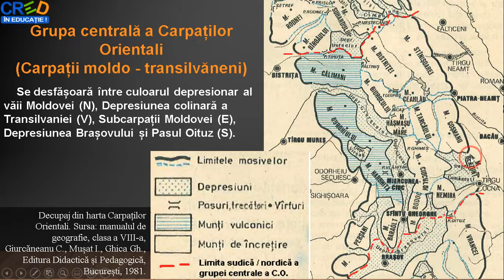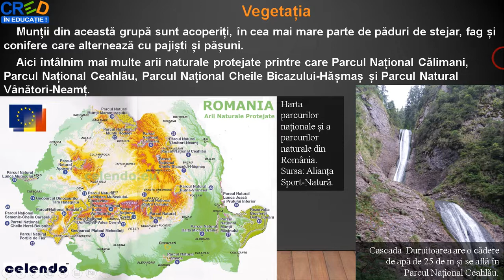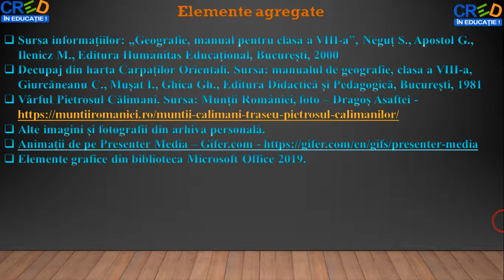Grupa centrală a Carpaților Orientali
Această resursă educațională deschisă își propune dezvoltarea competenței 2.2. Explicarea fenomenelor şi proceselor geografice utilizând reprezentări grafice şi cartografice, utilizând metoda lucrului cu harta.
Cu ajutorul acestei resurse educaționale deschise, elevii își formează competența specifică mai sus menționată într-un mod plăcut, fiindu-le expuse imagni și hărți digitale referitoare la grupa centrală a Carpaților Orientali.